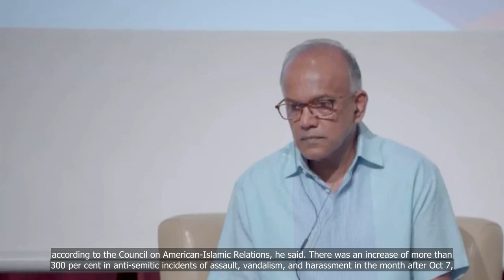Singapore wants to protect local Jewish community from impacts of Gaza war: Shanmugam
💗📌 Singapore